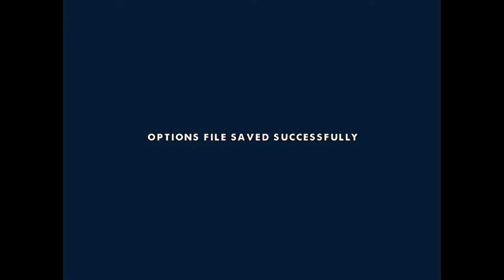Test drive le mans on Shield TV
Redream. 😁